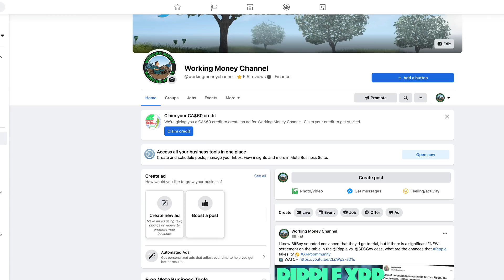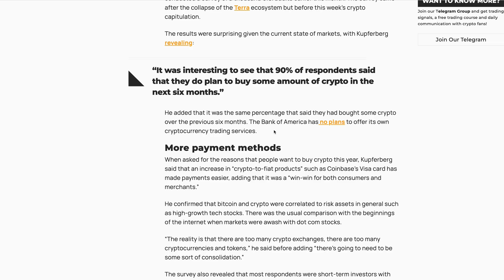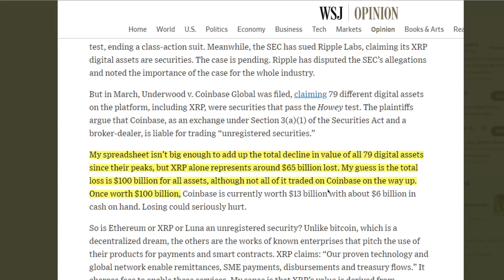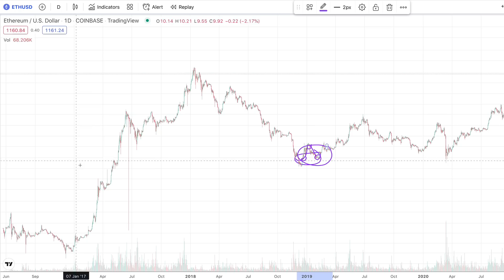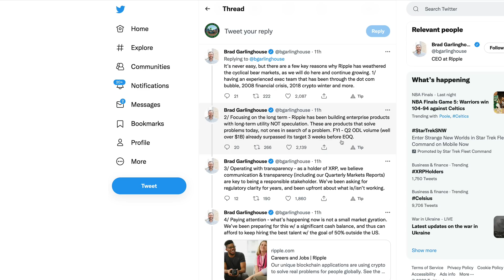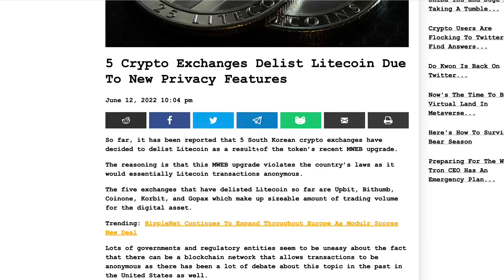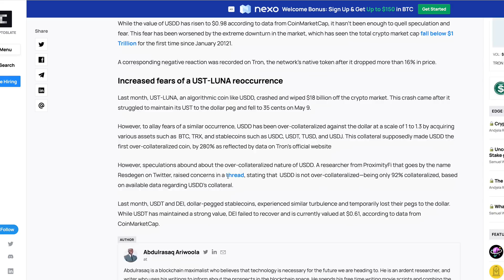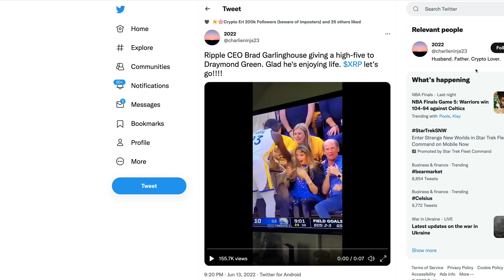Ripple XRP: Brian Brooks & Brad Garlinghouse Echo Same Sentiment - Near Term Capital Redistribution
rByfVCCvLDaScip6kztPFYCZ9oztPKqP3b

bc1q8zamhnwczhd3ywe3yztpsgrw0csqvpsnfvexwg

0x882f4a16beEDA3bbCF14B93783495f9af893b751

RFFUJTCHYB7DHM2VLG5DJDXLP5CKLH4D5XMO4TBNYKMAOL5OVHPSC7QTW4